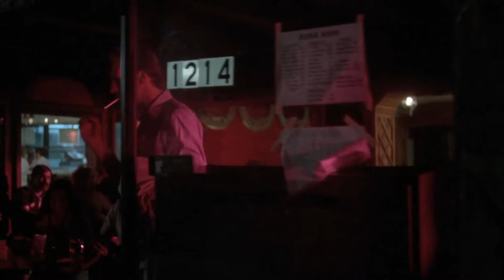Yahoo - Mordida de Amor (Music Video)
Filme - Body Heat

Lyrics:

Quando faz amor
Se olha no espelho
Será que você
Gosta mesmo de mim

Vai me dizer
Que é pra sempre
Isso é amor
Ou uma doce mentira

Oh, baby
Mas quando está só
Se morde de amor
Rolando na cama
Chama o meu nome

Eu não quero tocar em você
Oh, baby
E fazer seu jogo
Vai me deixar louco
Sei que você pensa
O amor é do seu jeito
Coração quebrado e orgulho inteiro

Amar assim
Jamais dizer adeus
Já não é mais
A grande surpresa
Viver assim
A se morder de amor

Amar assim
Jamais dizer adeus
A grande surpresa
Viver assim